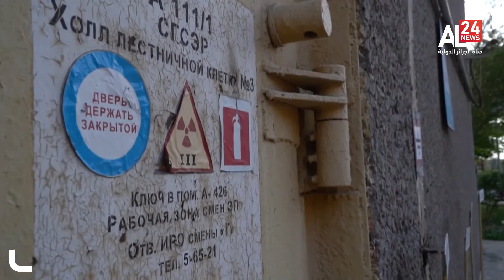موجز 23:00 | 23 09 2022